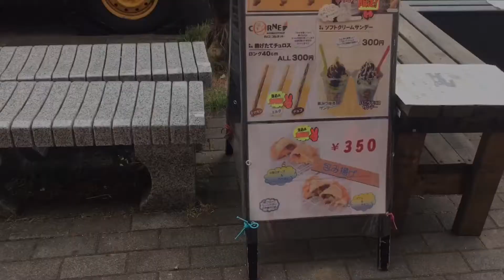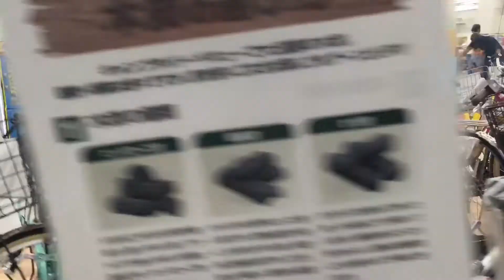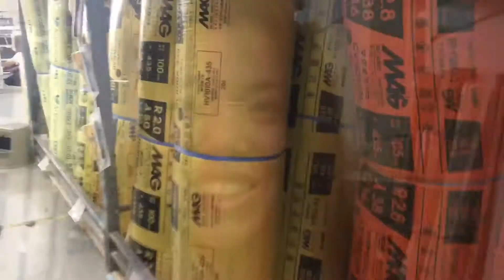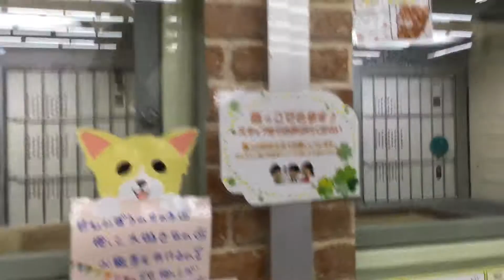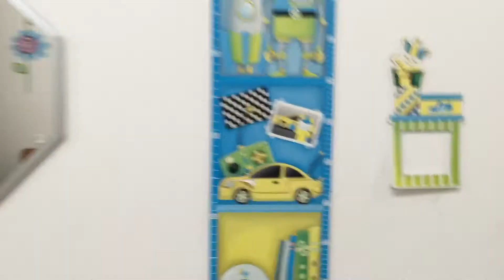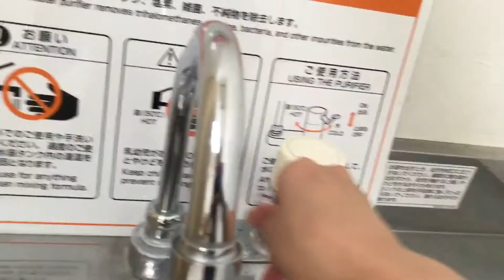Vlog - Home center UNIDY